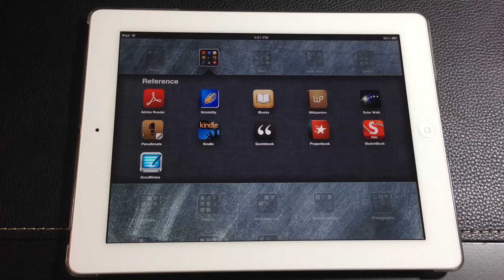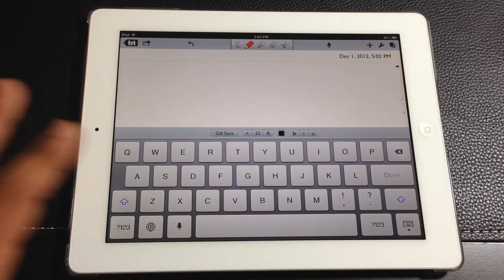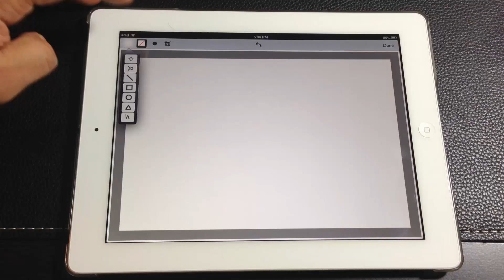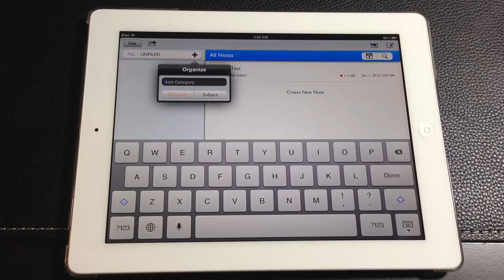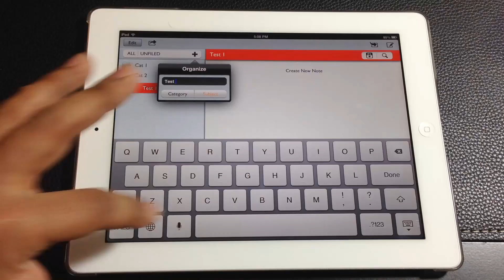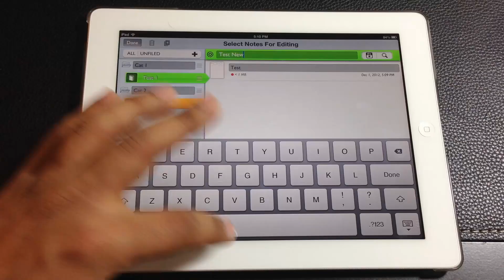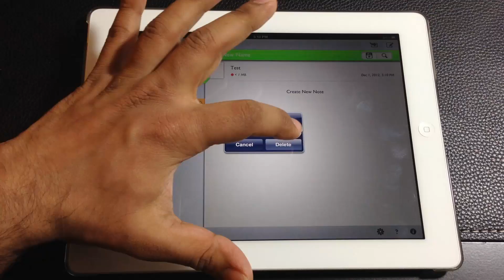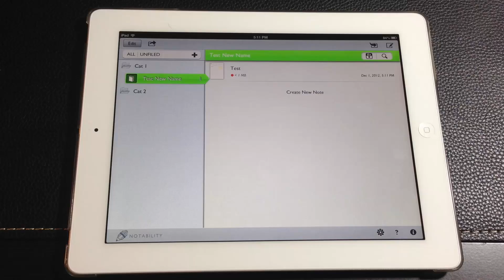iPad App Review: Notability - Best Note Taking App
In this video, I will go over the notability app available for the iPad, which I think is one of the best note taking app in the App Store. You can do hand writing, pdf annotation, voice recording, typing, and much more ...